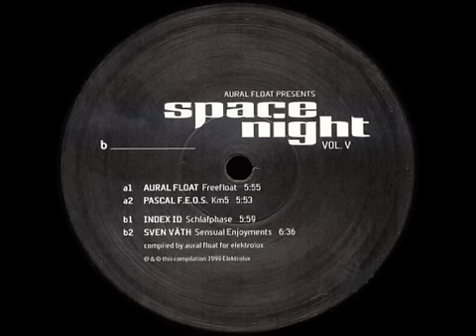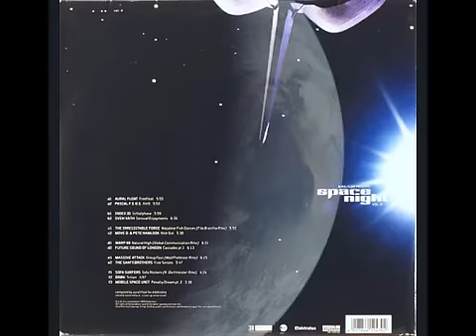Pascal FEOS - Km5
Style: Electro, Ambient_Released: 1999_Country: Germany_Label: Elektrolux_Catalog#:E 111011_"Space Night Vol. V (Presenter - Aural Float)"